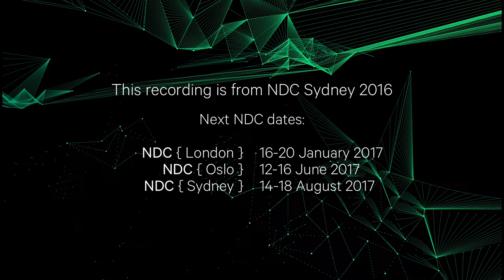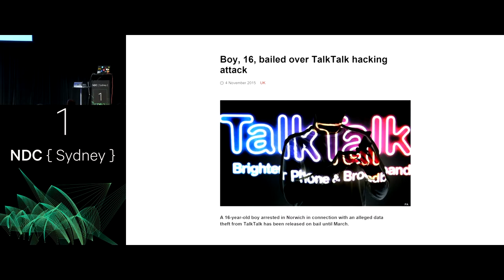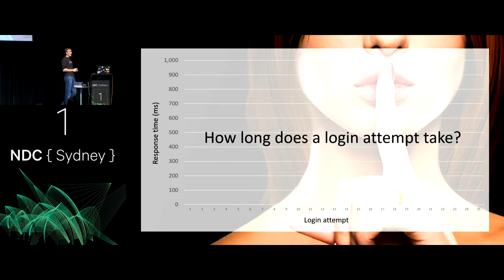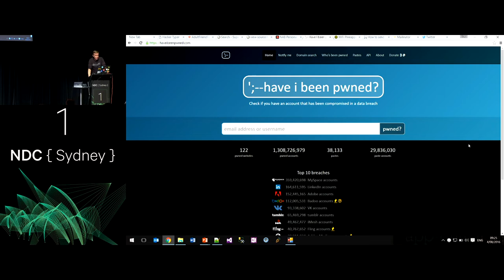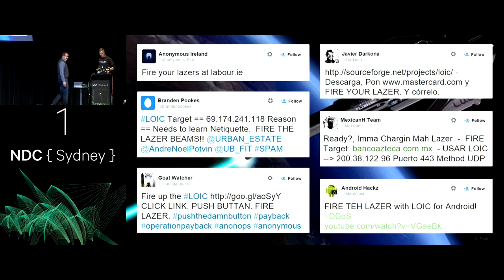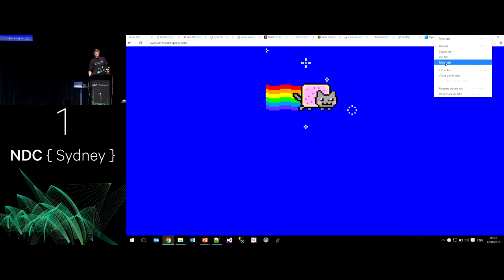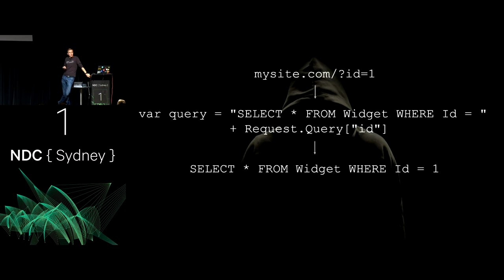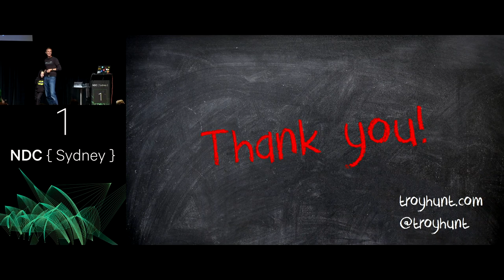Making Hacking Childs Play - Troy Hunt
How does it keep happening? I mean why are websites so consistently hacked? Is it the work of sophisticated cyber-villains operating from underground lairs? As it turns out, many of today’s online attacks are mounted by kids – legally children – who simply have time, patience and access to Google.
In this session we’re going to look at and execute a heap of online attacks with tools that even kids can use. You’ll learn just how easy it is to mount these attacks and most importantly, what it is you need to do to keep your apps secure not just from mischievous kids, but from cyber-criminals and even nation state actors.

This talk is scary, entertaining and will make you distrusting of any kid with a PC.

Deploying Docker Containers on Windows Server 2016 - Ben Hall